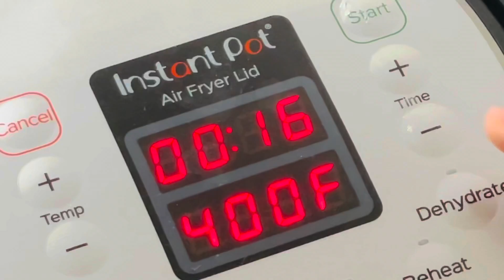Potato wedges | Air fry | Easy recipe with less oil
Ingredients:
- 1 tsp of Oil
- 1/4 tsp of pepper
- 1/2 tsp of salt
- 1/4 tsp of garlic powder
- pinch of rosemary
-pinch of oregano
-  3 potatoes of sliced wedges

Procedure
- Add 1 tsp of Oil to a bowl
- Add 1/4 tsp of pepper
- Add 1/2 tsp of salt
- Add 1/4 tsp of garlic powder
- Add pinch of rosemary
-Add pinch of oregano
-Add 3 potatoes of sliced wedges
-Air fry at 400 F for 16 minutes